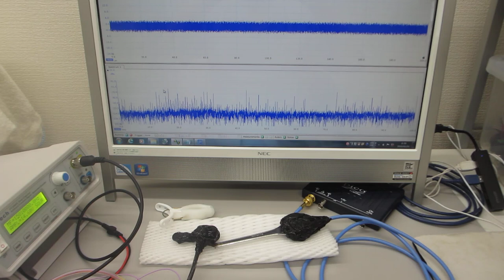超音波プローブの伝搬特性を測定・解析・評価する技術（超音波システム研究所）